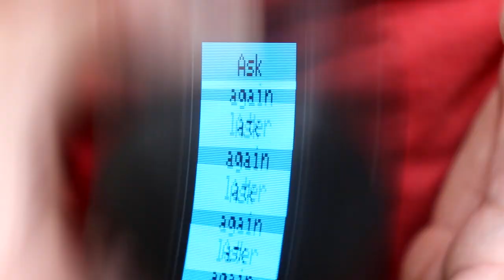Unleash Your Inner Maker! - byte sized channel trailer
My name is Zach and I'm the creator of byte sized. If you’re watching this channel, chances are that you have a lot of creative ideas and you like to make things. By making engineering project videos I hope to give you the knowledge, inspiration, and confidence to release your inner maker!

I know what it's like to have a great idea but also feel overwhelmed by not knowing where to start. My goal with byte sized is to give you the tools to make those ideas a reality. On this channel you’ll find projects that show a range of maker skills. Most of these project videos show you how I do basic electronics, soldering, 3D modeling, 3D printing, and occasionally using a CNC machine.

Hopefully these project videos show you how to take complex ideas and break them down into more manageable “byte sized” pieces. If you’re ready to become a confident maker who can take their creative ideas and make them a reality you should subscribe to byte sized, and consider becoming a supporting member through Patreon or YouTube memberships. Supporting members get access to behind the scenes content, early video releases, and monthly hangouts. Thanks for taking the time to watch this video, I look forward to seeing you on my next project!

This is a great way for me to connect with you on a more personal level while at the same time getting access to cool stuff like early release videos, behind the scenes content, and monthly hangouts. Please visit either of these links to learn more.

If you're interested in what tools I use for byte sized projects, please

As an engineer I spend most of my time problem solving and I think that's an extremely important skill. I have learned that complex problems that may seem impossible at first, can be solved by breaking them down into “byte sized” pieces. I hope that my viewers see my passion and enthusiasm for making things, and that it inspires them to make something that they're excited about.

If you’re new here you may not know that I make a lot of other cool project videos like this. I really appreciate you taking the time to watch this video.